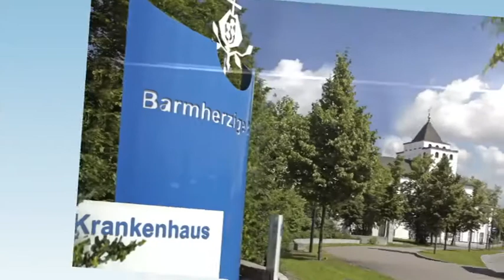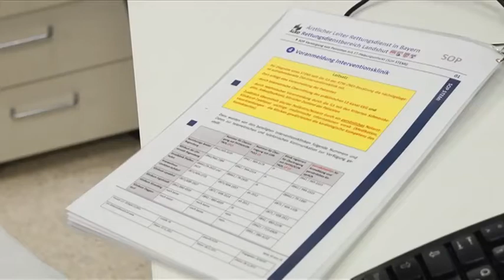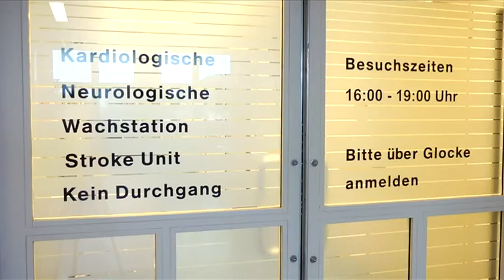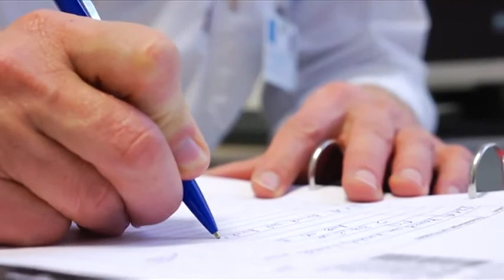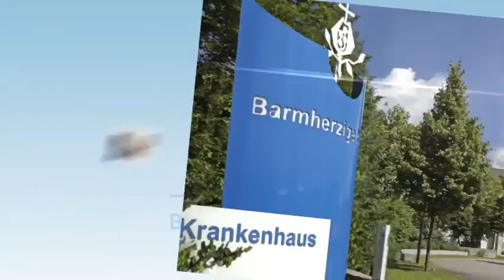Chest Pain Unit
Bei einem Herzinfarkt zählt jede Minute. Nichts desto trotz gibt es viele Menschen, die die Symptome nicht ernst nehmen oder einfach nicht erkennen. An welchen Anzeichen kann ich einen Herzinfarkt erkennen? Was passiert eigentlich bei einem Herzinfarkt genau? Wann sollte ich den Notarzt rufen? Wie wird Herzinfarkt behandelt? Was leistet das Herzkatheterlabor der Barmherzigen Brüder?

Jeden zweiten Sonntag im Monat klären Top-Mediziner des Krankenhauses BarmherzigeBrüder Regensburg zu unterschiedlichen Gesundheitsthemen auf. Diesmal im Gesundheitsforum: die Chest Pain Unit (Brustschmerzeinheit) der Barmherzigen Brüder.

Zu Gast in der Sendung vom 9. Februar 2014: Dr. Felix Rockmann, Chefarzt des Notfallzentrums am Krankenhaus Barmherzige Brüder Regensburg und Dr. Peter Sick, damaliger Chefarzt der Klinik für Kardiologie.